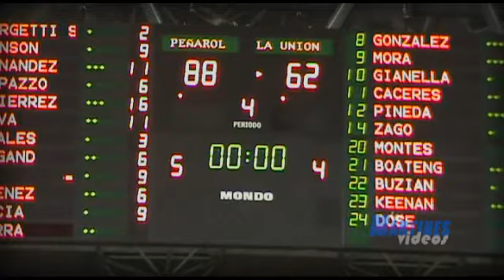Peñarol 88 vs La Unión (F) 62 - Los Martines Videos